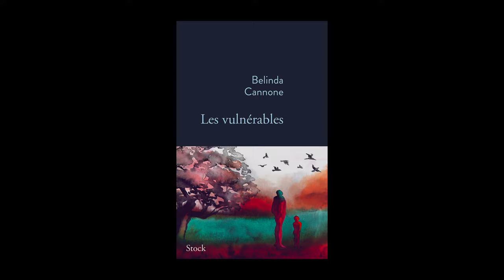Belinda Cannone - Les vulnérables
Belinda Cannone vous présente son ouvrage "Les vulnérables" aux éditions Stock. Rentrée littéraire janvier 2024.